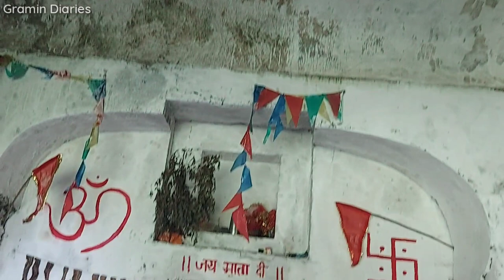खापरखेडा-कोराडी परिसरातील दुर्लक्षित ऐतिहासिक ठिकाण|| Abandoned Historic Place Near Koradi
नमस्कार मित्रांनो, ग्रामीण Diaries या आमच्या Youtube चॅनेल मध्ये आपले स्वागत आहे. _______________________________________
 खापरखेडा-कोराडी रोड वरील दुर्लक्षित ऐतिहासिक ठिकाण

 Abandoned Historic Place Near Koradi-Khaperkheda

हे ठिकाण खापरखेडा -कोराडी रोड वर असून नागपूर पासून या ठिकाणाचे अंतर 25 किमी आहे.

इतिहास -
हे ठिकाण भोसले कालीन असल्याचे समझते, पण याचा इतिहास मोठा सुद्धा असू शकतो, अधिक इतिहास आम्हाला मिळाला नाही, कोणाला माहिती असल्यास कमेंट मध्ये कळवावे, हे ठिकाण सध्या जीर्ण अवस्थेत असून याची काळजी घेण्याची आवश्यकता आहे. झाडाझुडपांनी ही जागा व्यापली आहेत, येथपर्यंत जाण्यासाठी सुद्धा बरा रस्ता नाही. इथे एक ऐतिहासिक पाण्याचे कुंड सुद्धा आहे, त्याला "गायमुख" असे म्हणतात.

 घ्यावयाची काळजी -
हे ठिकाण सध्या वादाच्या भोवऱ्यात असून येथे जमीन मालकी हक्काबाबत न्यायालयात याबद्दलची सुनावणी सुरु आहे, त्यामुळे इथे जाण्यास मनाई आहे, या जागेवर जाण्यासाठी आम्ही आपल्याला प्रवृत्त करत नाही, किव्वा हा विडिओ बघून कोणी या ठिकाणावर जात असेल तर याला ते स्वतः जबाबदार असतील, "ग्रामीण डायरीस" याला जबाबदार असणार नाही.

आपले काही प्रश्न असल्यास आम्हाला विचारू शकता. त्यासाठी खाली कमेंट करा. किव्वा ई-मेल सुद्धा करू शकता.

Contact - gramindiaries@gmail.कॉम